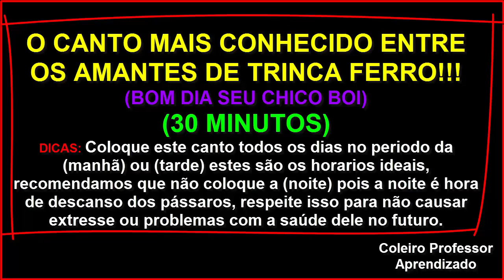Trinca Ferro Bom Dia Seu Chico Boi o Canto Mais Apreciado Pelos Passarinheiros!!!